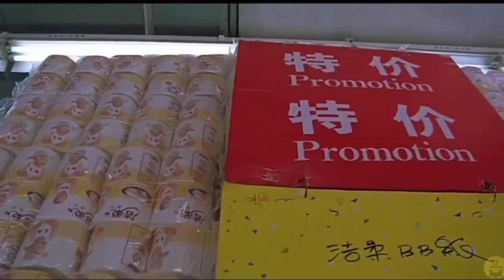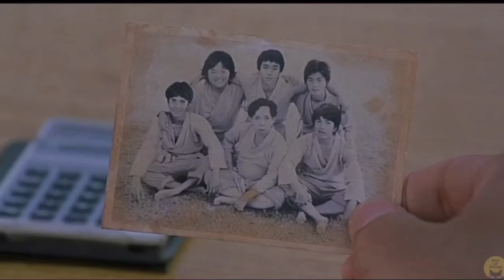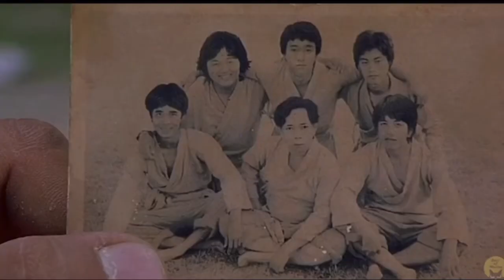Karen new movie Shaolin Soccer 2023 Part(4)